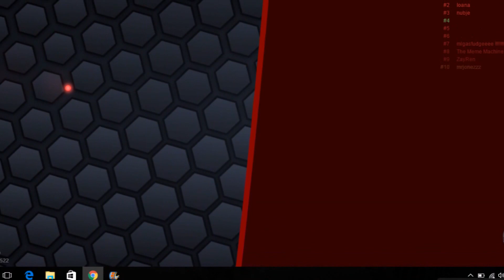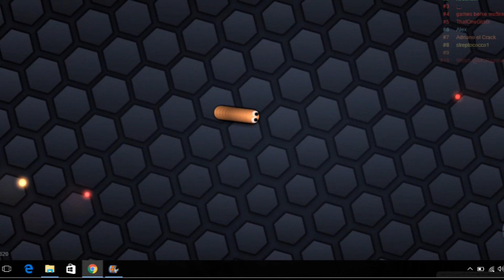Slither.io HIGH SCORE Over One Million Points 9,999,999 (New World Record)